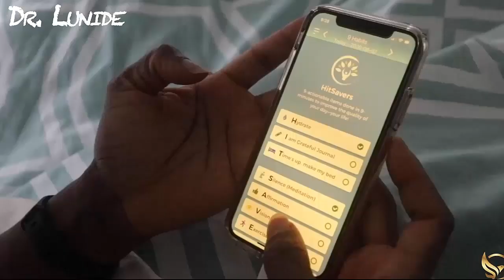Modern Chairs, How Are They Killing People w/ Dr. Turner Osler.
Let's see how to Get up, Dress up, and Show up!

Dr. Turner is a retired academic trauma surgeon, turned research epidemiologist. He is the CEO and Founder of QOR360, a company specializing in active seating products for homes, offices, and schools, designed to help alleviate problems caused by sitting. Dr. Osler and his team are passionate to help educate a new generation on active sitting, and support an aging population with back pain.
Dr. Osler has published over 300 peer-reviewed medical papers and book chapters. As a physician who's suffered from a tyranny of conventional chairs for most of his life, Dr. Osler's quest for a healthier way to sit led him to develop the Redrocker, a new geometric solid, the Eccentric Bicylinder.

🚀 Want to Discover How To Avoid Making The HUGE Mistake of Waking Up And Instantly Looking At Your Phone, Scrolling Social Media — In Just 21 Days 🚀

🚀 Podcast the Best Morning Routine, Ever! 🚀

📱 HitSavers: 9-actionable items done in 9-mins to HACK your morning!!! To improve the quality of your day -- your life! Try it today for free! 📱